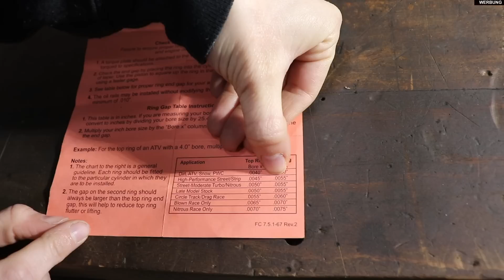KOLBENRING STOßSPIEL BEI TUNING - ÜBERMAß KOLBEN EINSTELLEN 🔹 ZUSAMMENBAU + EINBAU 🔹 WISECO 🔹 JE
Hallo und Herzlich willkommen, im heutigen Video gehe ich speziell auf das Kolbenring Stoßspiel bei Tuning- und Übermaßkolben ein, es wird sehr technisch, aber wertvoll für jeden, der vor hat sich Tuningkolben in seinen Motor zu bauen. Viel Spaß beim schauen!

VIELEN DANK ❤
𝔻𝕀𝔼 𝕍𝔼ℝ𝕎𝔼ℕ𝔻𝔼𝕋𝔼ℕ 𝔼ℝ𝕊𝔸𝕋ℤ𝕋𝔼𝕀𝕃𝔼 𝕀𝕄 𝕍𝕀𝔻𝔼𝕆:
*Pleuellager GLYCO STD
𝕄𝔼𝕀ℕ 𝕎𝔼ℝ𝕂ℤ𝔼𝕌𝔾:
*Kolben Werkzeug
*BGS Drehwinkelmesser
*Drehmomentschlüssel klein
*Drehmomentschlüssel mittel
*Drehmomentschlüssel groß
*Ratsche Proxxson mit Drehgriff
*Schlagschrauber Nüsse Set
*Hahnenfuss Steckschlüssel Satz
*Zündkerzen-Steckschlüssel 16mm mit Magnet
*Federspanner Mc Pherson
Die Videoinhalte sind nach bestem Wissen und so ausführlich wie nur möglich gemacht und wurden nur zu Informations- und Erklärungszwecken zur Verfügung gestellt. Der Kanal und die daran beteiligen Personen geben ausdrücklich keine Zusicherungen oder Garantien in Bezug auf die Genauigkeit, Anwendbarkeit, Eignung oder Vollständigkeit der Videoinhalte ab. Hier wird nichts garantiert, weder die Leistung, Effektivität oder Anwendbarkeit von Reparaturen, die in Videoinhalten aufgeführt oder verlinkt sind.

Die Videoinhalte sind nicht als Ersatz für professionelle Beratung, Diagnose oder Reparaturen gedacht. Wenden Sie sich bei Unklarheiten oder Fragen immer an Ihre Fachwerkstatt oder eine andere qualifizierte Fachkraft. Missachten Sie niemals die professionelle fachliche Beratung wegen etwas, das Sie in einem Video gelesen oder gesehen haben und nicht verstehen.

Der Kanal und alle daran Beteiligten, lehnen hiermit jegliche Haftung gegenüber einer Partei für direkte, indirekte, stillschweigende, strafrechtliche, spezielle, zufällige oder andere Folgeschäden ab, die sich direkt oder indirekt aus der Nutzung der Videoinhalte ergeben, die so wie sie bereitgestellt werden, ohne Gewährleistungen sind.
Die in den Videoinhalten verwendeten Markennamen, sind Eigentum der Rechteinhaber. Sie werden hier nur verwendet, um Herkunft und Qualität bei der Reparatur zu beschreiben.